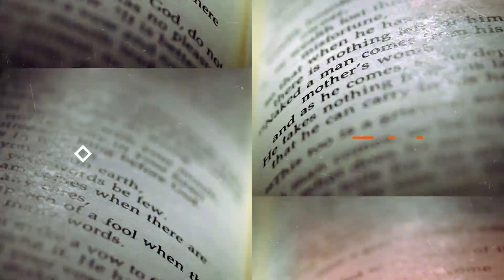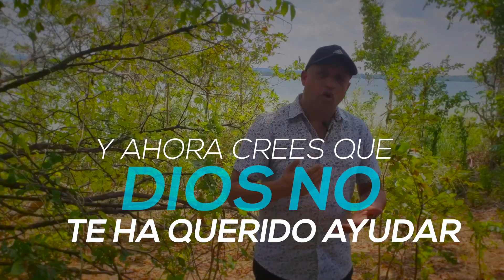Arrebata Tu Milagro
Todos te podemos fallar, no Dios. Créele, obedécele y espera en él.